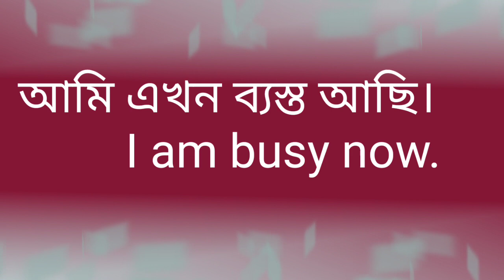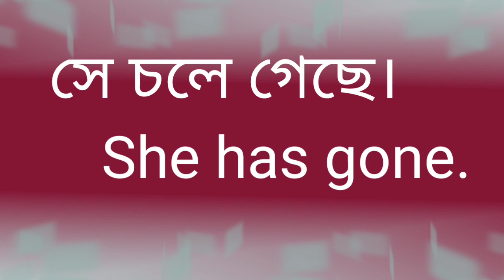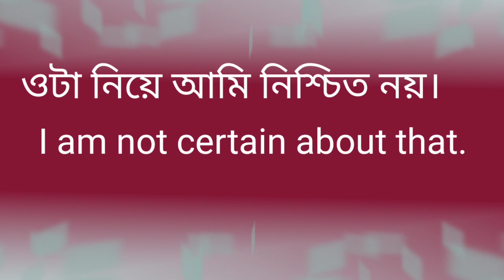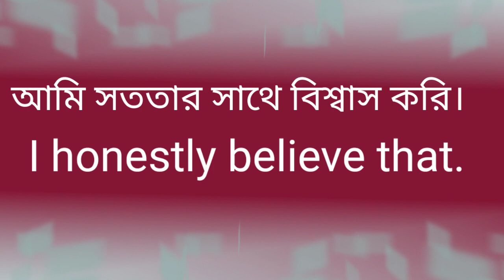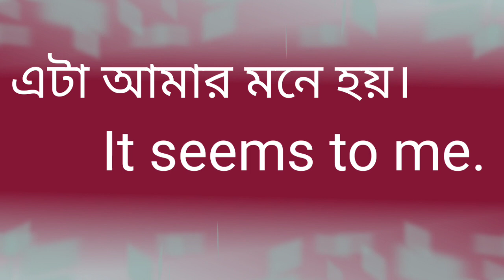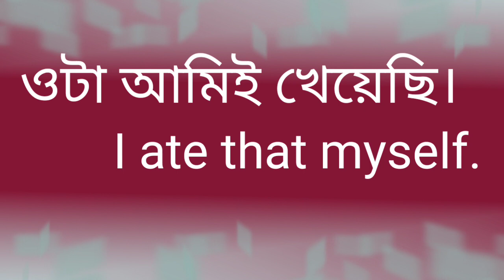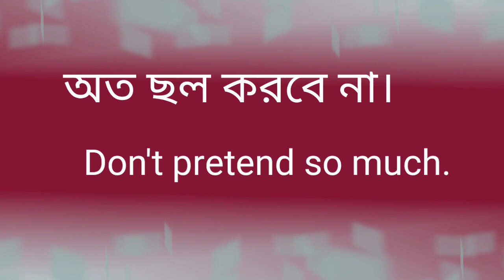Spoken English practice | how to practice spoken English at home | বেঙ্গলি টু ইংলিশ লার্নিং।